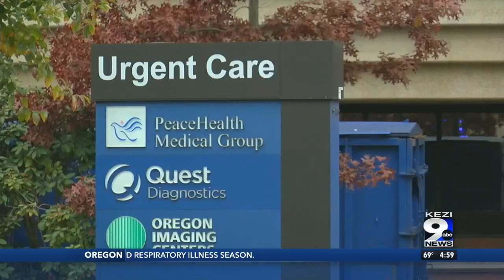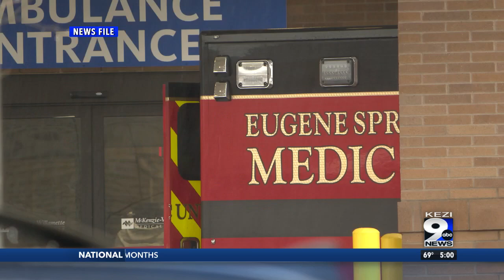Plans in the works for new emergency healthcare facility in Eugene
Leaders of McKenzie-Willamette Medical Center say they are working on opening an emergency department in Eugene.